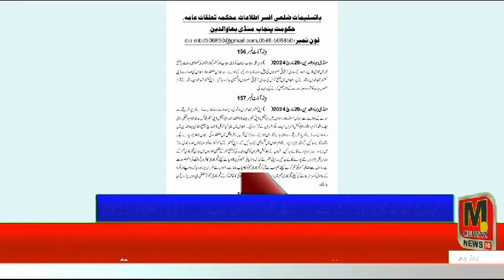وزیر اعلی پنجاب ،چیف سیکرٹری پنجاب اور کمشنر گوجرانوالہ کی خصوصی ہدایت پر ضلع بھر میں عوامی فلاح و